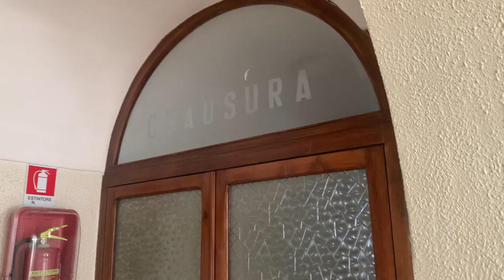Padre Pio per la prima volta nel Santuario di Pompei